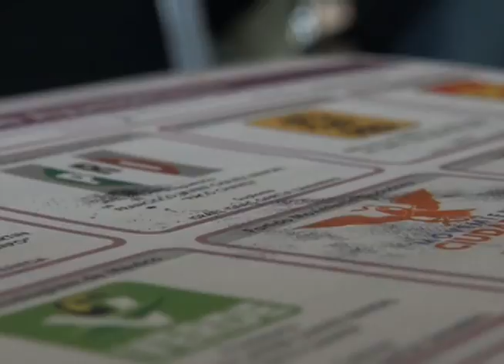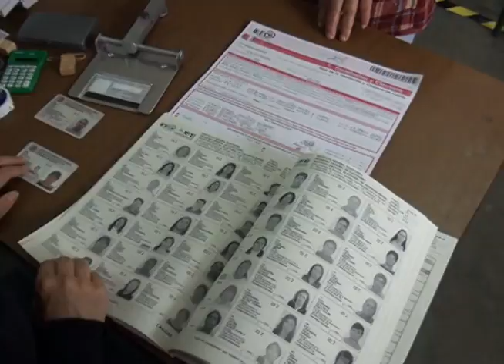pri contra ine